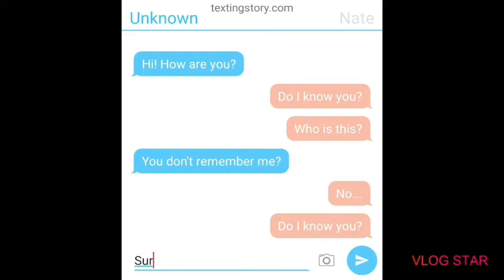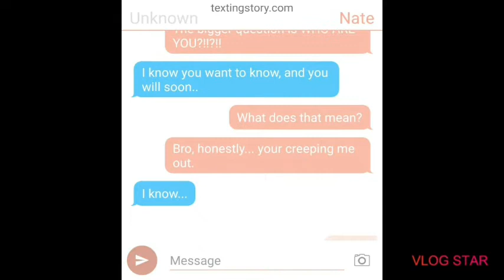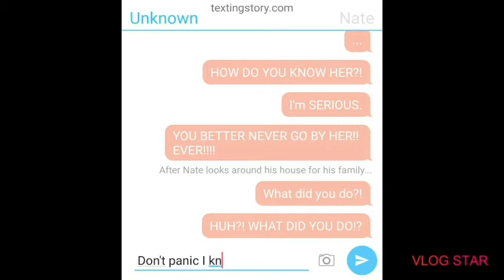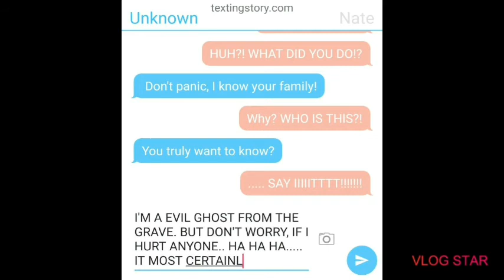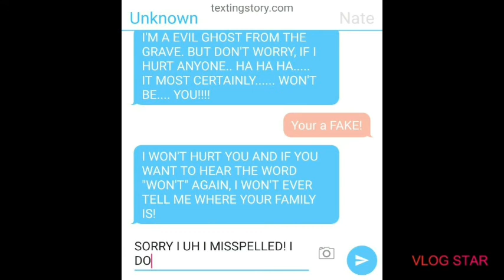Texting Story Elena Johnson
Hi! Welcome back! It's Elena. This is a story about a person named Nate, being texted by a random person. While Nate thinks he doesn't know the unknown person, the unknown person claims he does. Scary Texting story